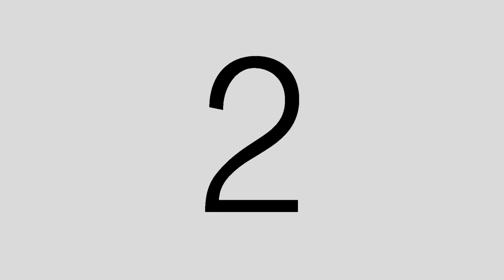Jumping M4 1 Tap 3K - Throwback Thursday #1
Fl0m did KQLY before KQLY did KQLY

Clips are from 2013

▼ Music Details:
ZHU - Faded (ODESZA Remix)